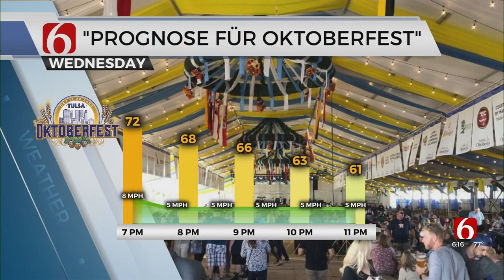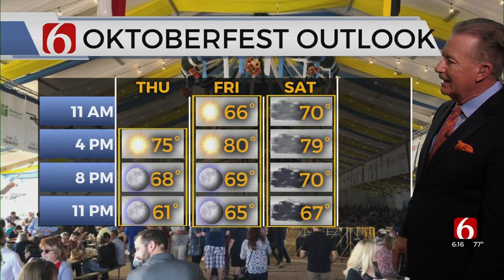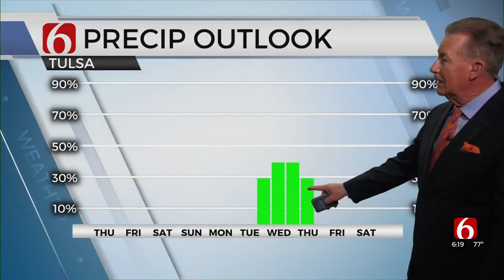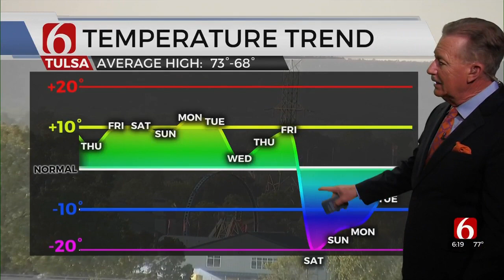Travis Meyer's Wednesday Evening Forecast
Meteorologist Travis Meyer with the Wednesday evening forecast from the Bob Mills Weather Center and Megan Gold previews the weather at Oktoberfest.